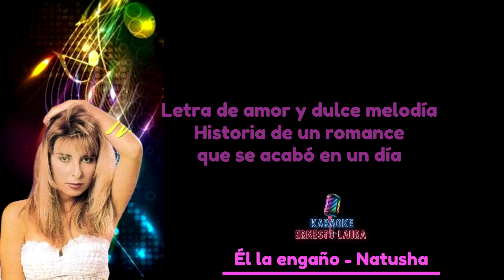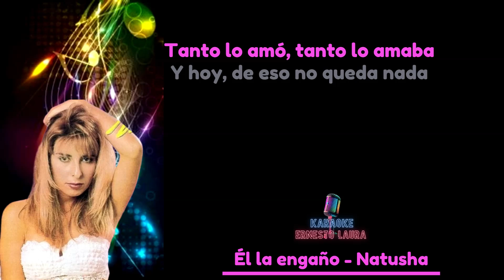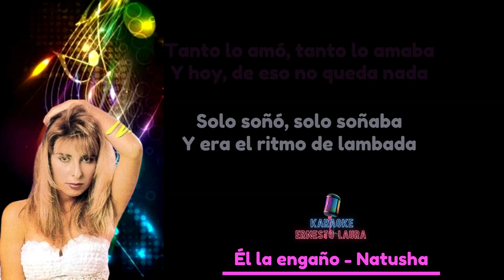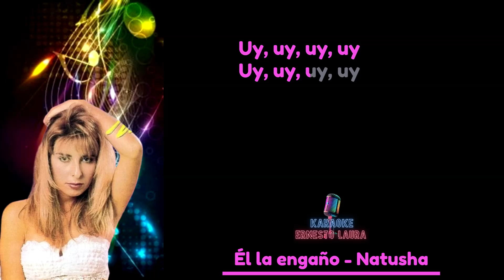Natusha - Él la engaño - letra